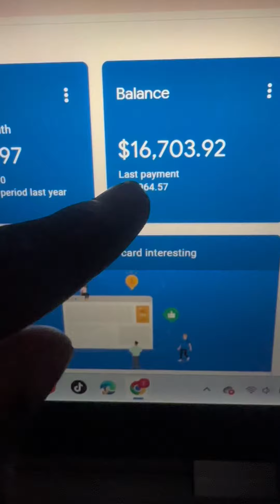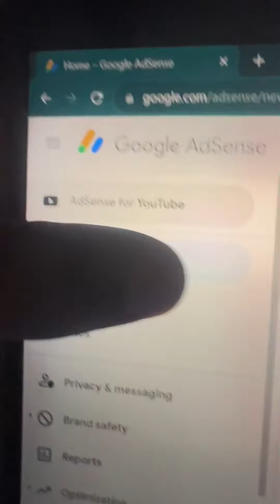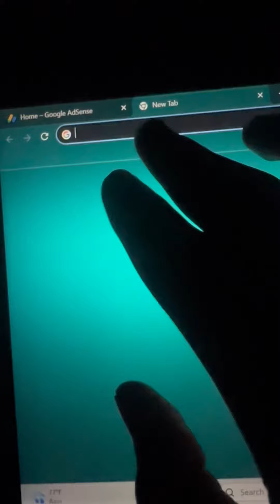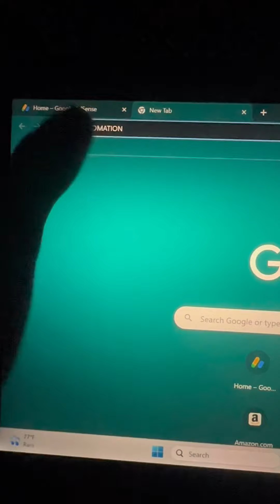Updated AdSense Loading Method | Latest AdSense Loading Method 2024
Watch how I made over $12K dollars with Google AdSense using my latest and safest AdSense loading with high profiled cookies. As you can see from this AdSense earnings proof, you can see how much Google AdSense paid and how much AdSense balanced.

Join my Google AdSense Loading Masterclass where you learn how to load your AdSense account safely without the risk of AdSense ban/suspension. Join my AdSense masterclass where you will learn how to increase your adsense cpc highly and increase your adsense earnings either by adsense loading or adsense arbitrage.

And the good thing about my updated adsense loading method using cookies to load your adsense account is that you don't neccesarily have to spend money in running any paid campaign to send traffic to load your adsense account (in other words; adsense arbitrage) My adsense loading method does not require to make any other further investments, so join my adsense masterclass to increase your cpc and load your adsense account safely without any risk.